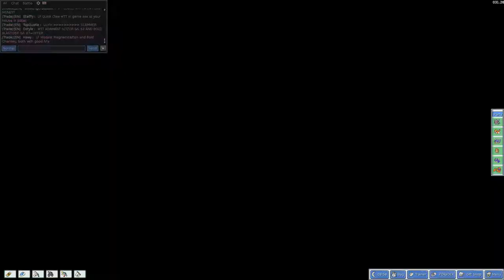► PokéMMO - Quest for Zapdos (Co-Op Part 34)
PokéMMO w/ Chu! After wanting a MMO for us to play together for ages, Chu and I finally find one! POKéMON! THERE IS A POKéMON MMO! CAN YOU BELIEVES IT? NOSTALGIA!

The game is very popular and the server is constantly pretty full, so as they add new features and try to make room for expansion, they turn registration on and off. Just bookmark the page and come back to it every so often if registration is closed for you.